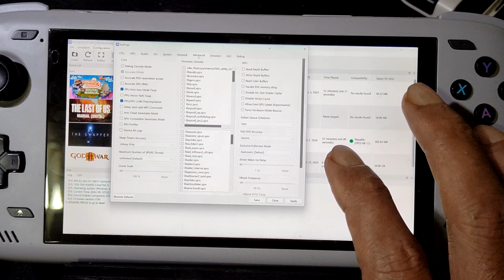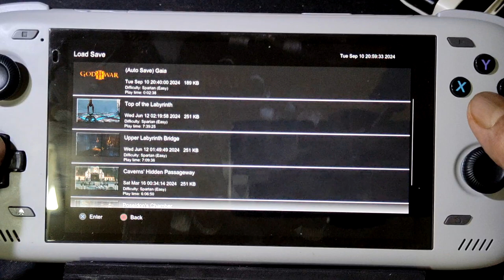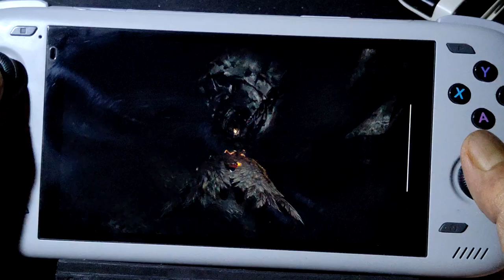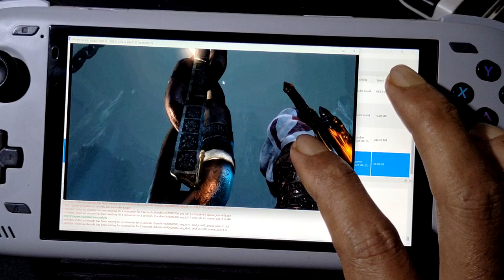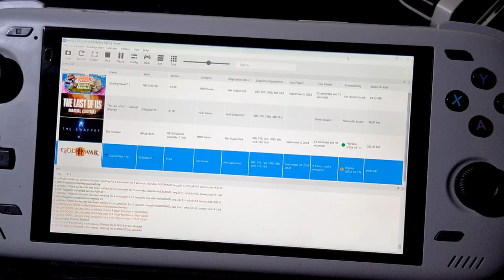GOD OF WAR 3 ON ODIN 2 PRO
odin 2 pro = SD 8 gen 2 = 12/256gb
rom = stock os android 13
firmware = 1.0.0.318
using moonlight apk